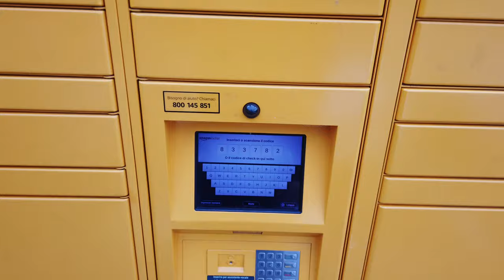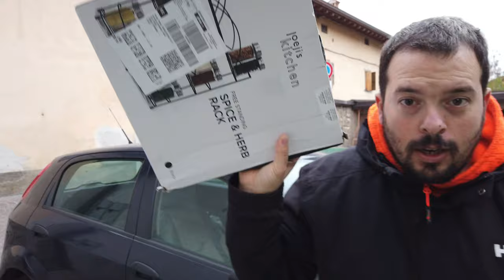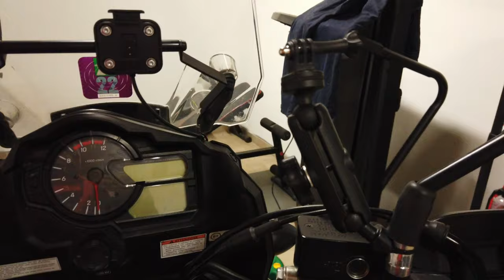LA MIA SETTIMANA TIPO